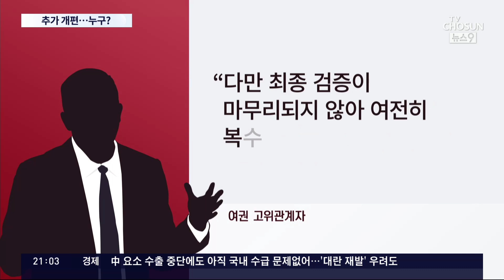후속 개편 핵심은 '방통위·국정원'…尹, 김홍일·조태용 카드 활용방안 고심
그런데 오늘 개각보다 정작 더 관심이 가는 인사는 따로 있습니다. 이동관 위원장의 사퇴로 공석이 된 방통위원장과 국정원장, 그리고 출마가 거론되는 한동훈 법무장관의 후임 인선 문제가 여전히 풀지 못한 매듭으로 남아 있지요.